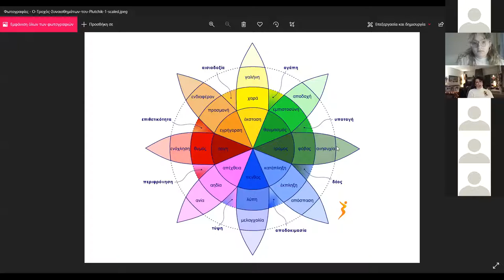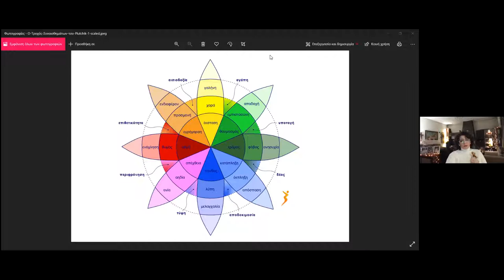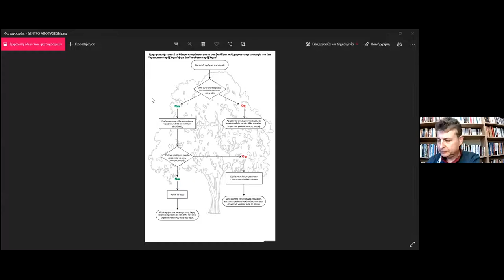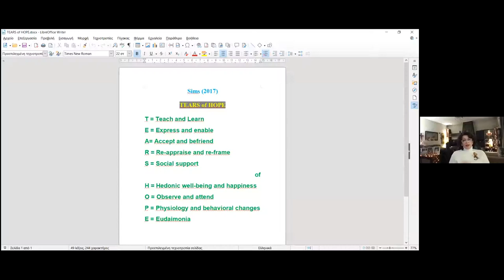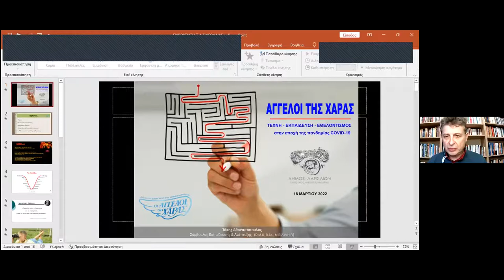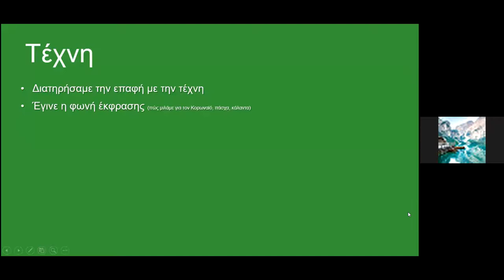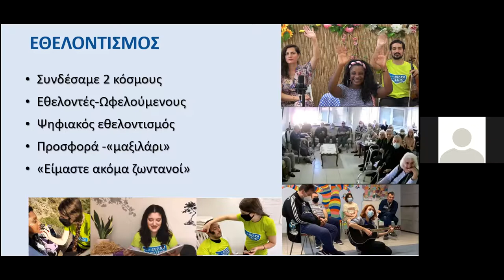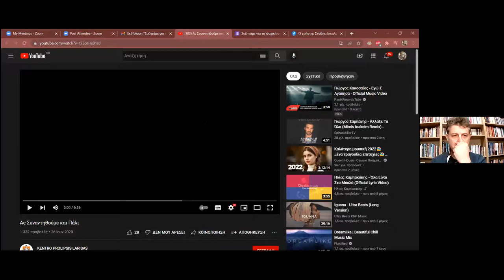''Συζητάμε για τη ψυχική υγεία''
Διαδικτυακή εκδήλωση του Δημοτικού Συμβουλίου Νεολαίας του Δήμου Λαρισαίων.